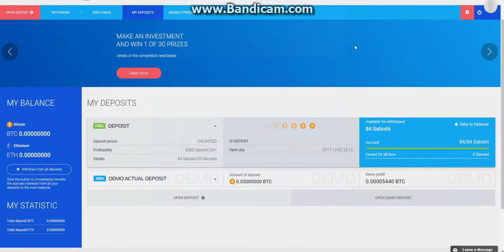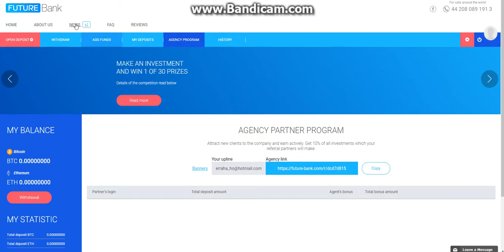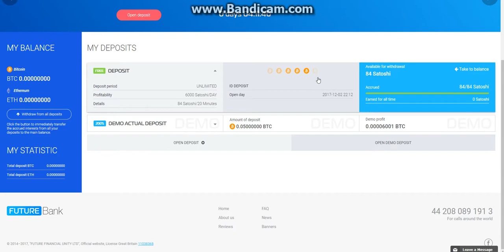future-bank.com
DualEyes est une chaîne YouTube : Jeux Vidéo , News, Actualités, Sport, Divers , Technologie, Humour Et autre

Plateforme
- Pc : Système d'exploitation : Windows 10 Professionnel 64-bit
- Processeur :Intel(R) Core(TM) i7-3930K CPU @ 3.20GHz (12 CPUs), ~3.2GHz
- Mémoire : 16384MB RAM
- Carte graphique : MSI NVIDIA GeForce GTX 980 4G
- Carte mère : MSI Big Bang-XPower II (MS-7737)
- Disque dur SSD : OCZ-VERTEX3 MI
- Disque dur : ST2000DX001-1CM164 Seagate